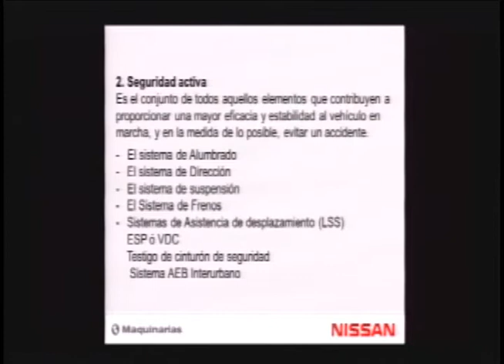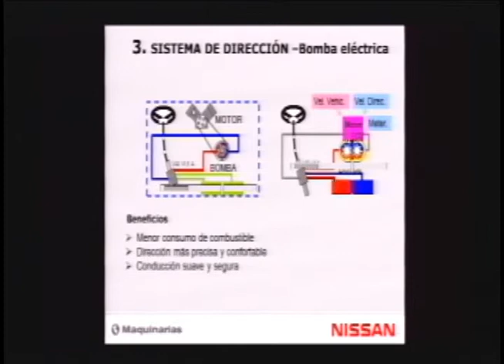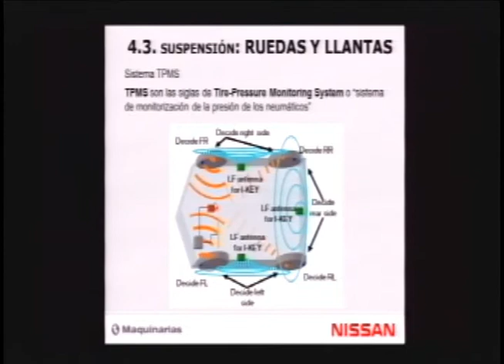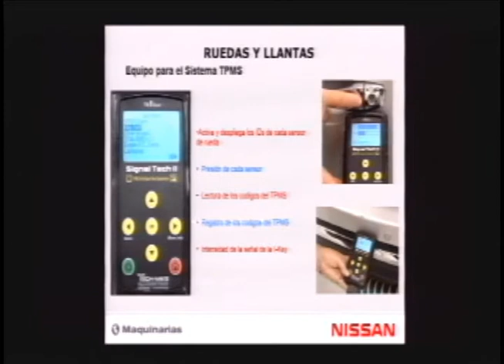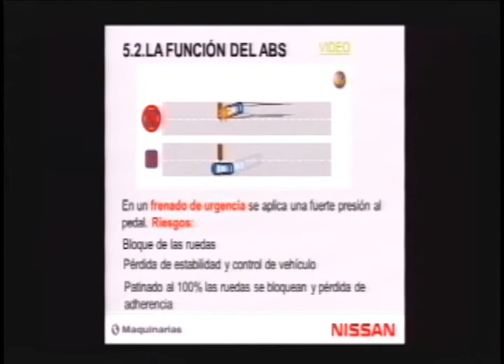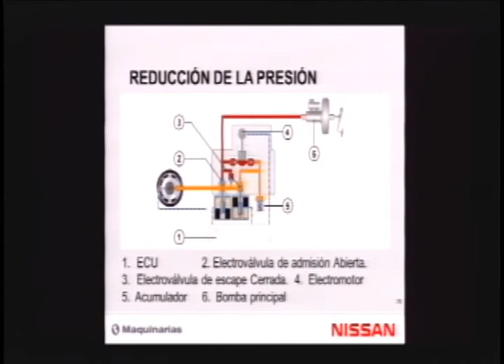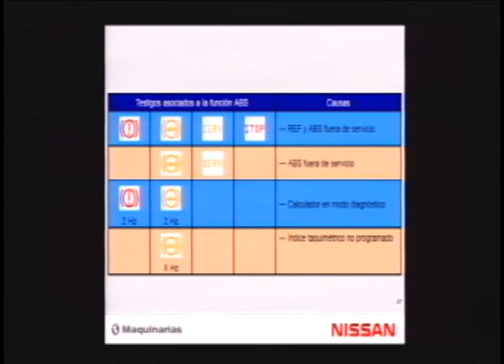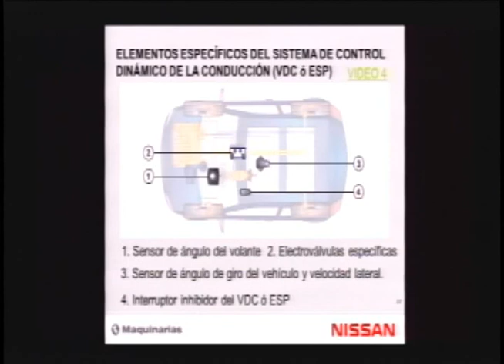Sistemas de Seguridad Activa y Pasiva en Automóviles NISSAN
Videoconferencia Nissan en SENATI
11 de Marzo 2014